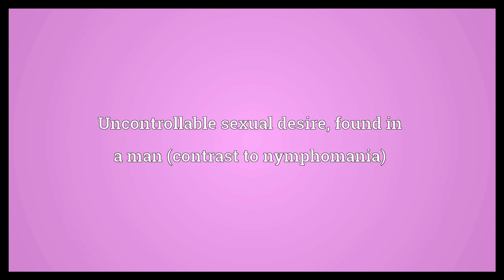Satyriasis Meaning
Video shows what satyriasis means. Uncontrollable sexual desire, found in a man (contrast to nymphomania). The quality of excessive sexual passion in a male.  Satyriasis Meaning. How to pronounce, definition audio dictionary. How to say satyriasis. Powered by MaryTTS, Wiktionary